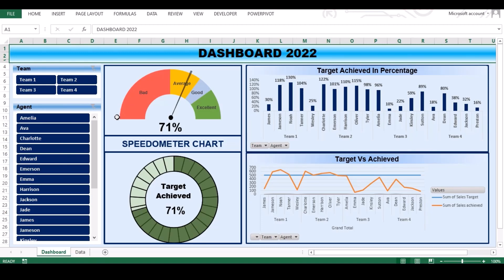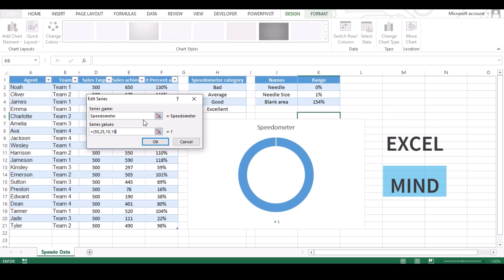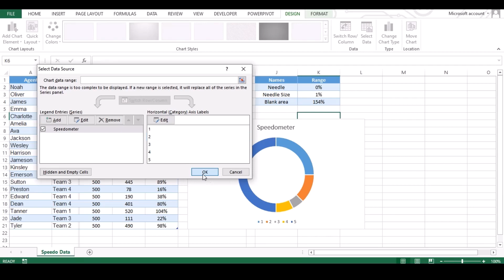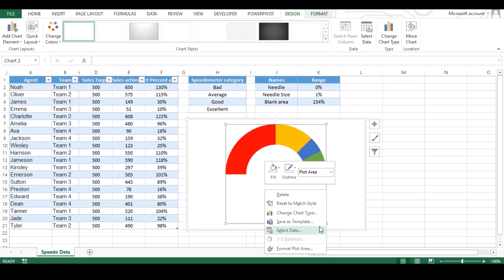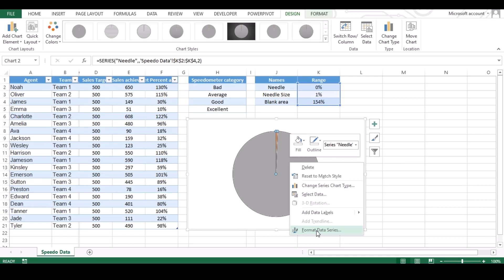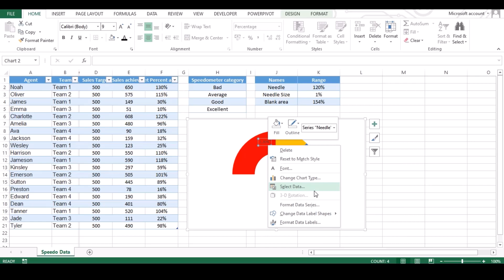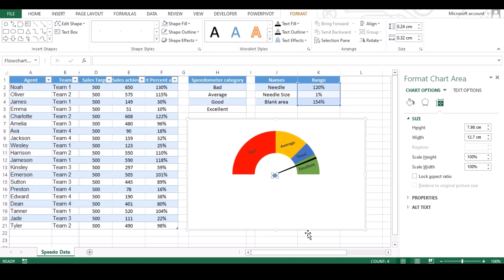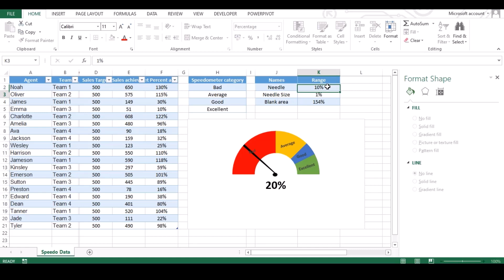Dashboard Training In Excel - Speedometer Tutorial 01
Tutorial Part 1 - "Ultimate Dynamic Speedometer" for dashborad presentation. In this video we have shown you easy tutorial to create speedometer chart in circular form.